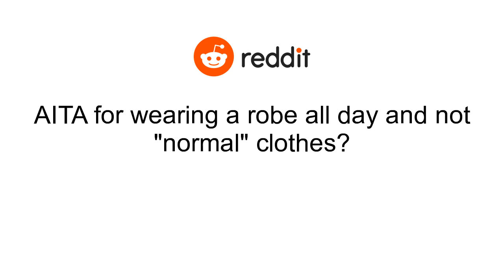AITA for wearing a robe all day and not "normal" clothes?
I cannot believe I'm writing this, but I'm actually arguing about this with my boyfriend..Long story short, we've been dating for about 3 months, and for one reason or another we always hung out at his place. This year for Christmas neither of us went to visit family (for logistical reasons), so we thought we'd spend the weekend together at mine..For one of the days, we purposefully planned to stay in the whole day. Ever since I was young, I've always love wearing robes at home. I have a super soft and fluffy one, and I usually layer it over my at-home closes (I basically treat my robe like a jacket). It's also extra nice because it's FREEZING where I live..The day started out fine, but after a few hours, my bf kept giving me weird looks before he finally asked me to take my robe off and put on "normal" clothes. I asked him what he meant, because we were both basically matching except for the robe (we both had on sweatpants and a sweater. I just had the extra robe)..He said the robe made me look lazy and he "kind of hated it". It's a totally new robe, so it's not like it was shabby, so I said no. We were at home alone not expecting guests and literally doing nothing except eating snacks and watching TV. I wanted to be comfortable..We ended up arguing about it, and it kind of ruined the day for me. We talked it over, and he said I was an AH for not willing to compromise. I told him he wasn't being fair because it was me being comfortable in my own home, and his only reasoning for not wanting me to wear it was that I looked "lazy" in it..Also, just to be clear, I do not wear the robe in public or in front of guests!